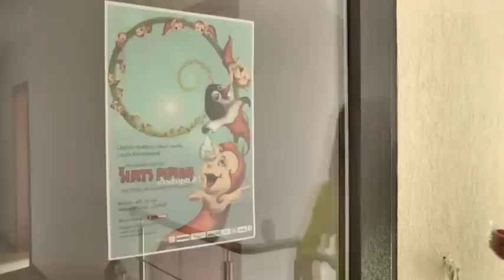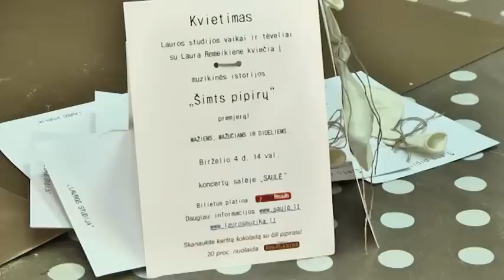Specialusis reportažas 2016-06-01